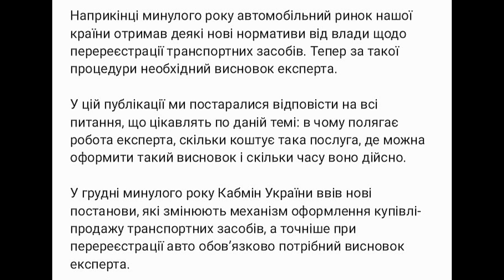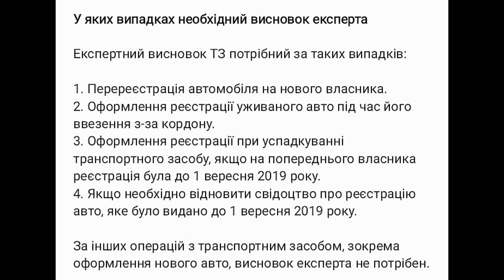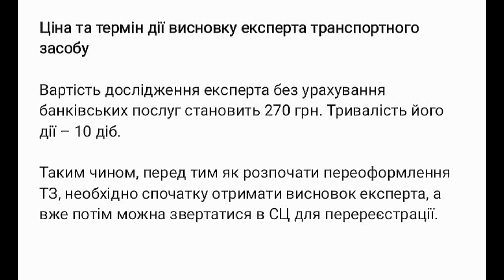Експерт Розповів Про Важливу Зміну В Нових Правилах Перереєстрації Автомобілів В Україні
Наприкінці минулого року автомобільний ринок нашої країни отримав деякі нові нормативи від влади щодо перереєстрації транспортних засобів. Тепер за такої процедури необхідний висновок експерта.

У цій публікації ми постаралися відповісти на всі питання, що цікавлять по даній темі: в чому полягає робота експерта, скільки коштує така послуга, де можна оформити такий висновок і скільки часу воно дійсно.

У грудні минулого року Кабмін України ввів нові постанови, які змінюють механізм оформлення купівлі-продажу транспортних засобів, а точніше при перереєстрації авто обов’язково потрібний висновок експерта.

У яких випадках необхідний висновок експерта

Експертний висновок ТЗ потрібний за таких випадків:

1. Перереєстрація автомобіля на нового власника.
2. Оформлення реєстрації уживаного авто під час його ввезення з-за кордону.
3. Оформлення реєстрації при успадкуванні транспортного засобу, якщо на попереднього власника реєстрація була до 1 вересня 2019 року.
4. Якщо необхідно відновити свідоцтво про реєстрацію авто, яке було видано до 1 вересня 2019 року.

За інших операцій з транспортним засобом, зокрема оформлення нового авто, висновок експерта не потрібен.

Хто та де здійснює експертне дослідження

Експертний огляд транспортного засобу виконується спеціальною експертною службою МВС чи судовими експертами відповідних установ. Фахівці, які проводять експертну оцінку, повинні мати належну кваліфікацію передбачену на законодавчому рівні.

Експертне дослідження автомобіля можна здійснити безпосередньо поблизу Сервісних центрів МВС або звернутися до одного з офісів Науково-дослідної експертно-криміналістичної експертизи МВС.

Після дослідження експертом транспортного засобу власнику видається відповідний висновок. Мета цього дослідження полягає в тому, щоб визначити справжність документів реєстрації та ідентифікаційних номерних знаків автомобіля.

Ціна та термін дії висновку експерта транспортного засобу

Вартість дослідження експерта без урахування банківських послуг становить 270 грн. Тривалість його дії – 10 діб.

Таким чином, перед тим як розпочати переоформлення ТЗ, необхідно спочатку отримати висновок експерта, а вже потім можна звертатися в СЦ для перереєстрації.